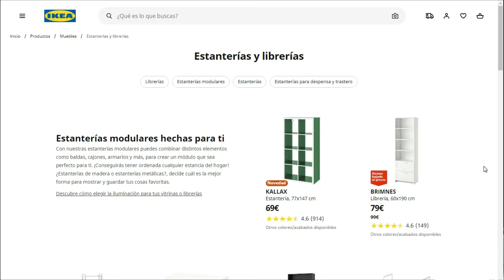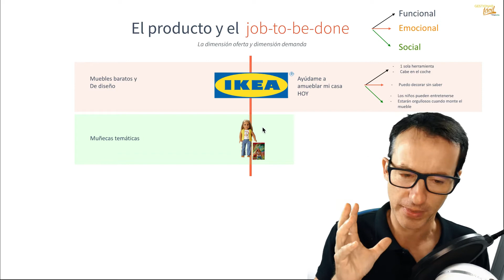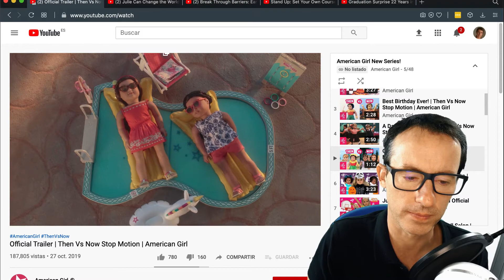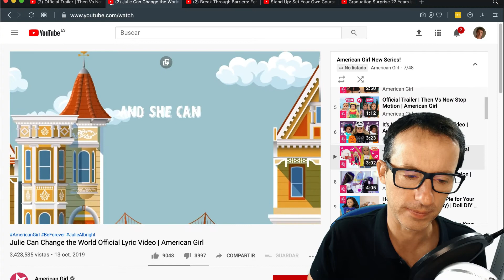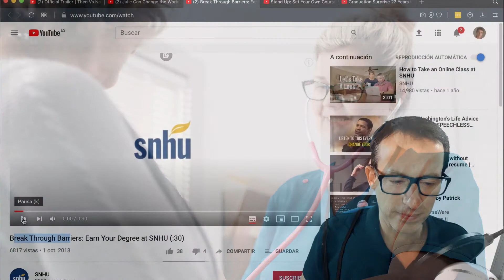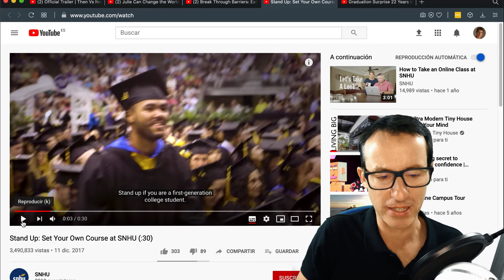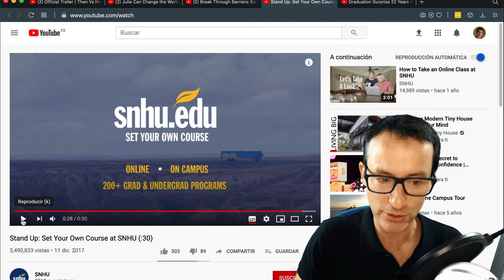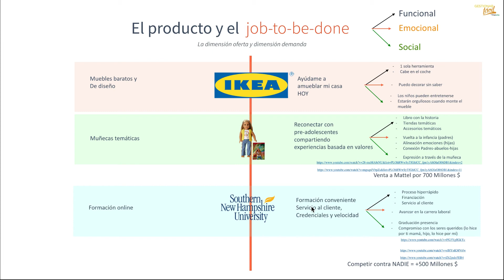Ejemplos de Marketing SOCIAL y marketing EMOCIONAL: Productos que hacen algo más 👌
Marketing social y marketing emocional: Productos hacen algo más

🕵Pensar como la oferta o demanda Bonus Jobs To Be Done
🤷‍♂️!Dos opticas muy diferentes...!

🤔¡Seguramente te habrás dado cuenta que muchos productos o servicios que compramos hacen como un trabajo psicológicos, como trabajos sociales…!

🤔¿Qué hay más allá de los productos y los trabajos funcionales…?
En este video vamos hablar de la IDEA y ese concepto de pensar como la OFERTA o como DEMANDA y muchas otras cosas en este Bonus de Jobs To Be Done, Acompáñanos…!

Contenidos
00:00 - Introducción
00:18 - ¿Pensar como oferta o demanda?
00:30 - Caso IKEA
03:12 - Caso American Girl Doll
08:50 - Caso SNHU
15:25 - Conclusiones